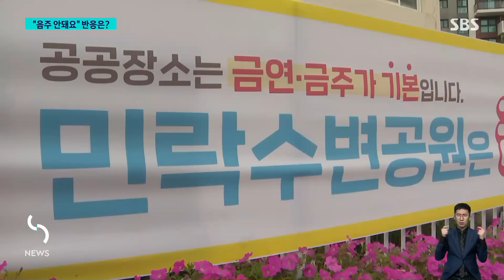"다 쫄딱 망했어" 분통…억울한 상인들 뒤엉켜 몸싸움 / SBS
〈앵커〉

부산에는 바다를 보면서 음식과 술을 먹을 수 있어 인기가 많은 민락수변공원이 있습니다. 그런데 음식을 먹고 남은 쓰레기와 고성방가로 몸살을 앓자 지자체가 이달부터 이곳을 금주 구역으로 지정하면서 상인들과 갈등을 겪고 있습니다.

KNN 최한솔 기자입니다.

〈기자〉

지난 1일 저녁, 부산 민락수변공원 앞 회센터 거리입니다.

횟집 상인들과 구청 단속 직원들이 뒤엉켜 있습니다.

고성이 오가고 몸싸움도 벌어지면서 경찰이 제지에 나섭니다.

[민락동 회센터 상인 : 다른 곳은 술 안 먹냐고 어? 다른 데선 술 안 먹냐고. 왜 여기서만 금주하냐고!]

부산의 대표적 노상 먹거리 장소였지만 매년 쓰레기와 무질서로 몸살을 앓다가 구청이 이달부터 전면 금주를 실시했습니다.

금주 구역 지정 첫 주말, 술을 마시던 관광객은 사라졌고 쓰레기도 줄었습니다.

[구청 환경미화 관계자 : 회 먹던 거라든지 음료수병, 소주병 널브러진 채로 사람들이 갔거든요, (금주 구역 지정 뒤) 거의 5분의 1 줄었습니다.]

하지만 회와 함께 술을 즐겼던 문화가 바뀌면서 저렴하게 포장 회를 팔던 회센터에는 손님이 뚝 끊겼습니다.

[민락동 회센터 상인 : 옆집이고 여기고 쫄딱 망했습니다. 월세는 줘야 되고.]

대신에 상설 음악회 등을 통해 가족 친화 공간으로 탈바꿈합니다.

음주보다는 건전한 먹거리 문화를 만들겠다는 계획입니다.

[박남철/부산 수영구보건소 건강증진과장 : 무알콜 맥주 같은 것도 이용하실 수 있고 생선회와 같이 즐길 수 있다는 거를 적극적으로 안내를 해드리려고 하고요.]

돗자리 술판을 벗어던진 민락수변공원, 줄어든 관광객과 일대 상권 침체라는 과제가 남았습니다.

(영상취재 : 이원주 KNN)

KNN 최한솔